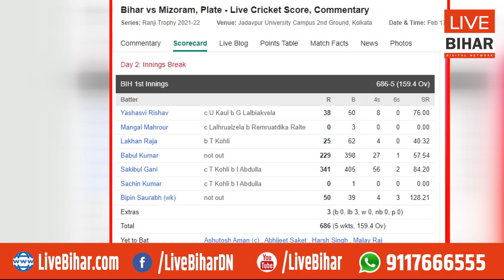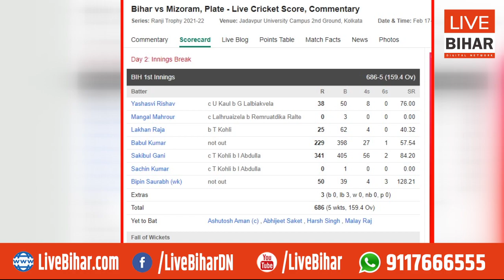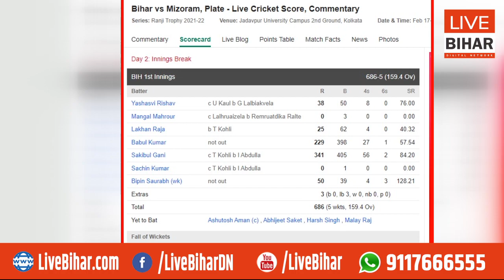धुरंधरों को पछाड़ Bihar के लाल ने रचा इतिहास, Debue पर तिहरा शतक लगाने वाले दुनिया के पहले बल्लेबाज़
Live Bihar Digital Network
दुनिया भर के धुरंधरों को पछाड़ बिहार के लाल ने रचा इतिहास, डेब्यू पर तिहरा शतक लगाने वाले दुनिया के पहले बल्लेबाज़